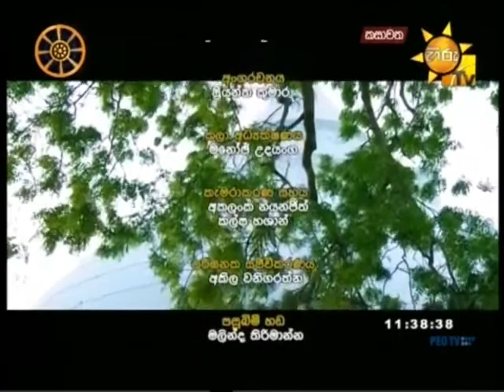Kasawatha 13 09 2019 Part 2